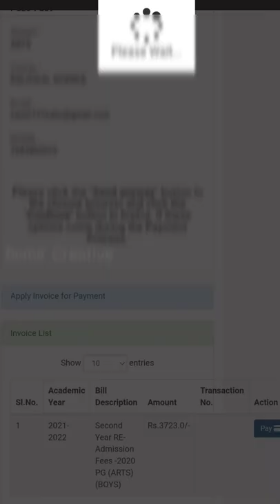How to readmission payment online Khallikote unitary university 2021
Khallikote unitary university Re admission online 2021 for Undergraduate(+3) and Postgraduate(PG) Student's